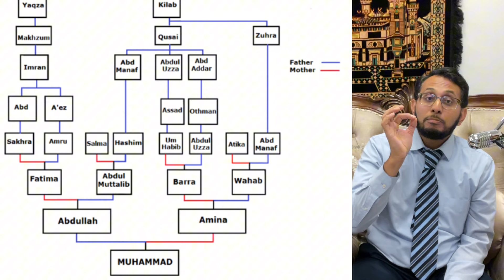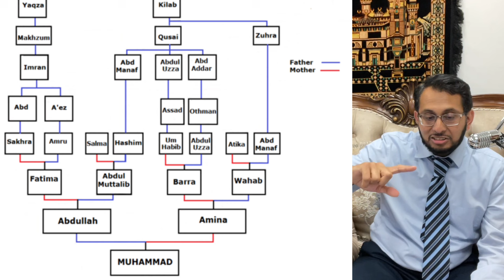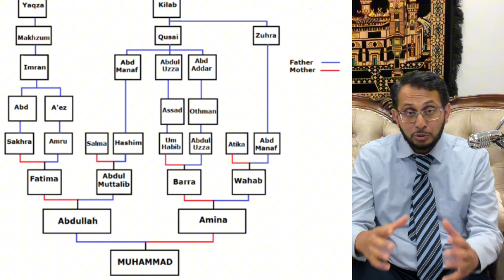Was Prophet Muhammad mother Amina from Medina? Why Prophet visited Medina in childhood?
Was Prophet Muhammad mother from Medina? Why Prophet visited Medina in childhood?